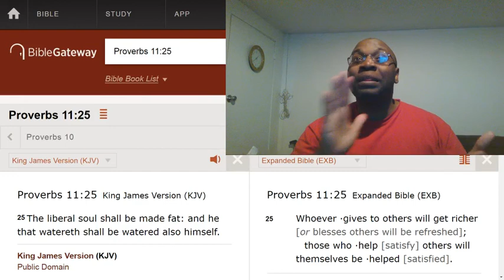Care more about pleasing God than appreciation.